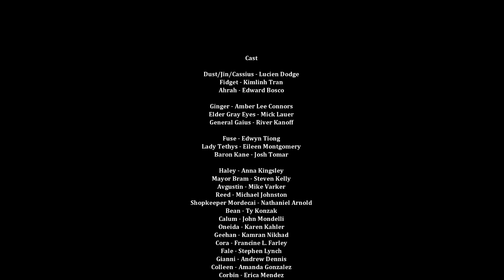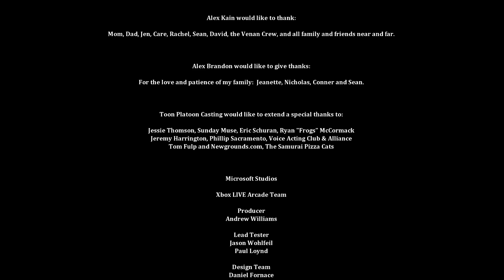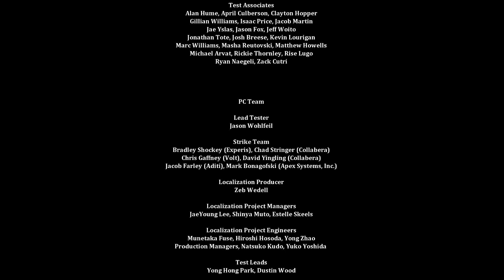Dust: An Elysian Tail (Blind) - Finale: As the Dust Settles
Its been a long time coming, but we are taking down General Gaius once and for all!